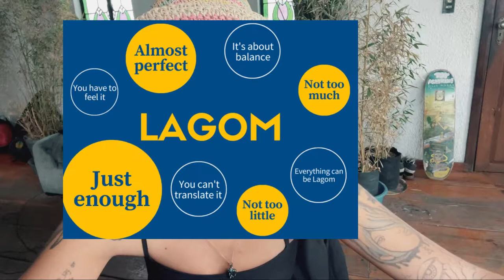11 STRANGE THINGS ABOOUT SWEDISH PEOPLE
I'm sharing some strange things about Swedish people...

If you vibe with my vibe, then why not vibe together?

Comment and like if you enjoyed watching 🤙🏼🐸

Remember to be kind to others and to yourself 🩷